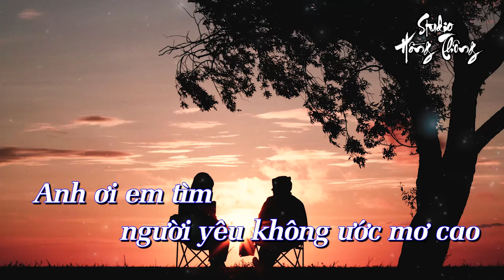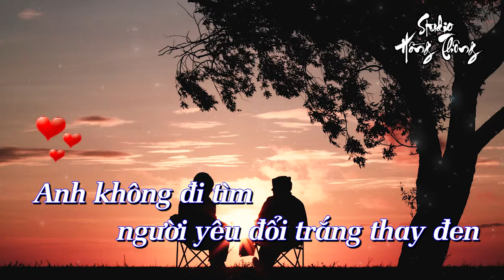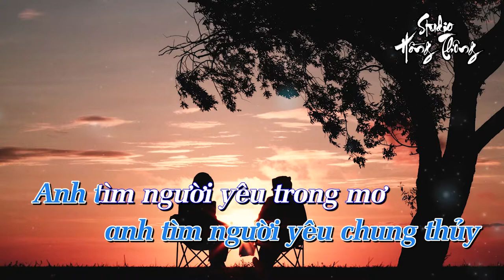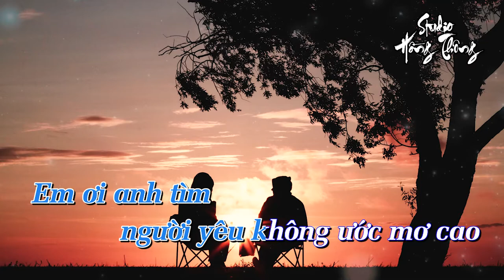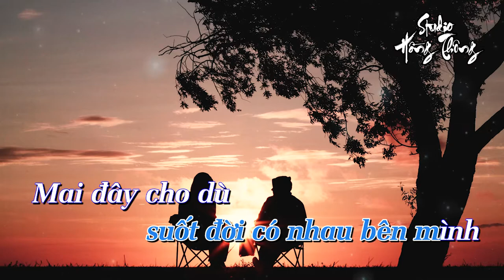Tình Nghèo Có Nhau - Karaoke Tone Nam - Ghita Classic - Keyboard Chuyển Organ